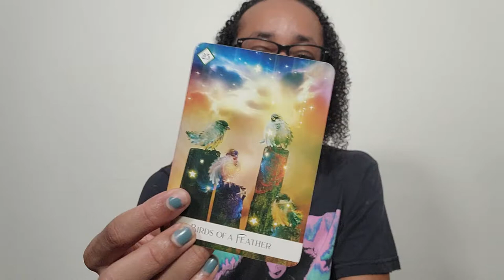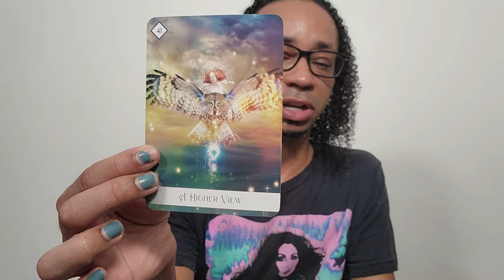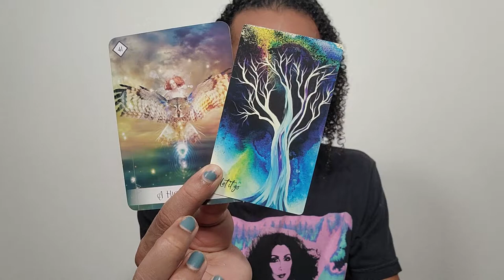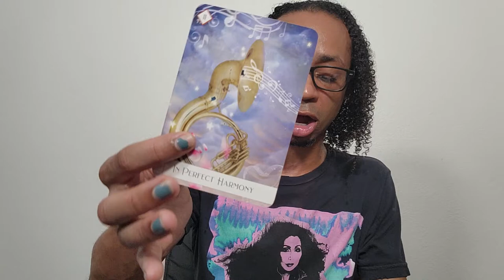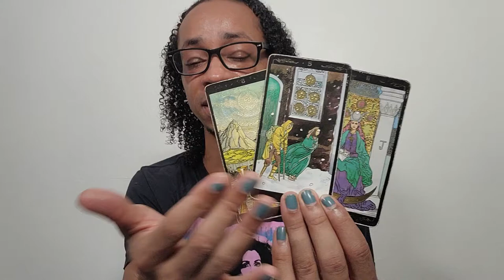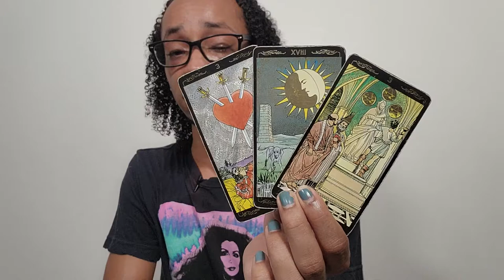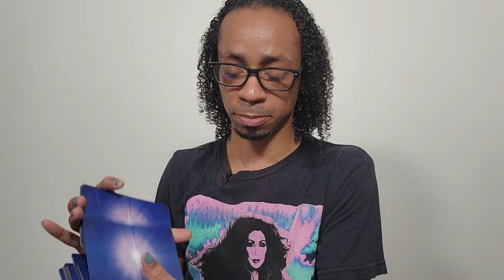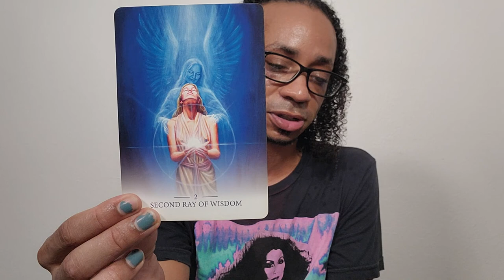♉Taurus♉ ~ Their Words Don't Match Their Actions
30 min - $65
60 min - $130

Available oracle decks:
~Crystal Mandala
~Sacred Rebels